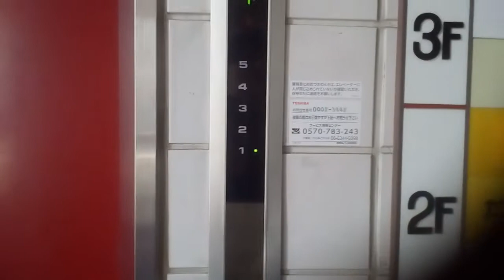東芝エレベーター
香川県丸亀市大手町のセンチュリービルにあります。まだ未更新のままで運転しています。機種はエレメイトセレブラムIIIです。
メーカー:東芝
設置年:1980年代
定員:9名
積載:600kg
キャンセル機能:なし
アナウンス:なし
戸閉ブザー:なし
到着ベル音:なし
ボタン確認音:なし
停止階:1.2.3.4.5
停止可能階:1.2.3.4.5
撮影:NEC LAVIETabE PC-TE508BA (2021年4月7日撮影)